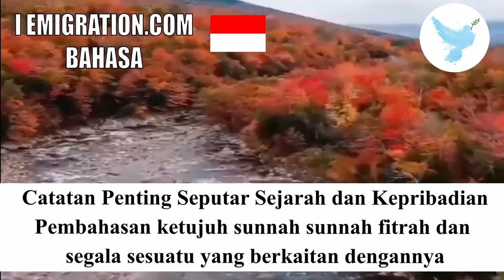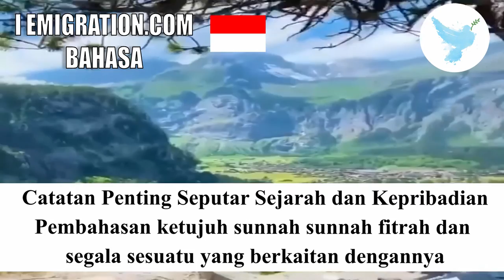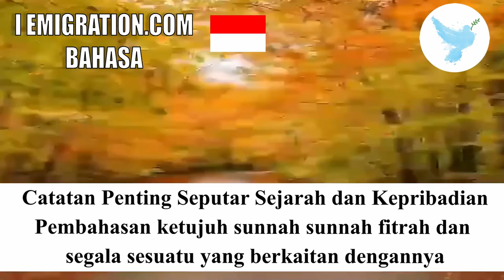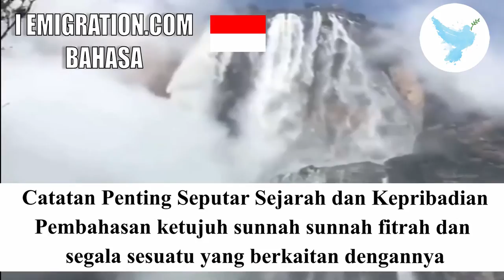Pembahasan Ketujuh Sunnah Sunnah Fitrah Dan Segala Sesuatu Yang Berkaitan Dengannya 28